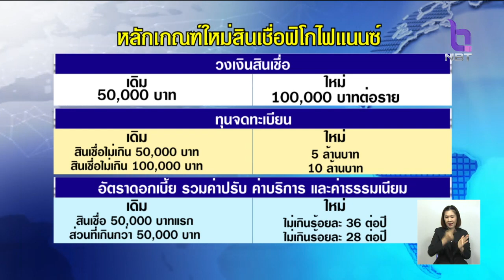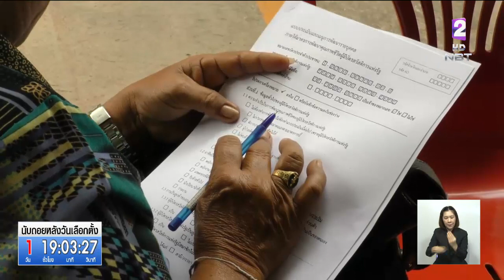'คลัง' เพิ่มวงเงินสินเชื่อพิโกไฟแนนซ์ จากเดิม 5 หมื่นบาท เป็น 1แสนบาทต่อราย